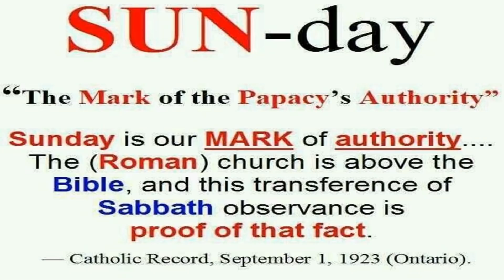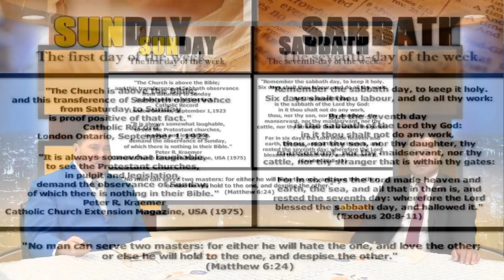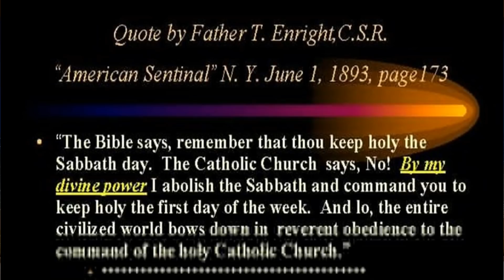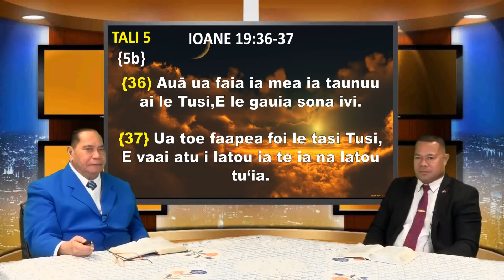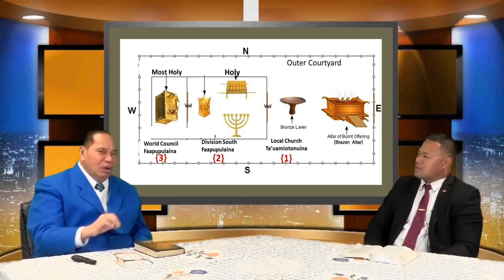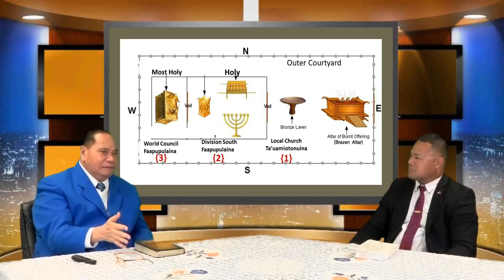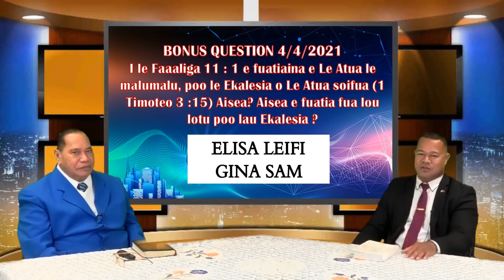SISDAC Worldwide | Organic or Artificial? April 18th, 2021 - Pastor Willie Papu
SISDAC Worldwide | Organic or Artificial? April 18, 2021

Congratulations to all our BONUS Question Participants who answered correctly please remember to email your Full Name & Address to receive your prize!

BONUS QUESTION 18/04/2021
"O AI LE TAGATA O LOO TA’UA I LE TUSI PAIA E 24 ONA TAMATAMAIVAE MA TAMATAMAI LIMA"